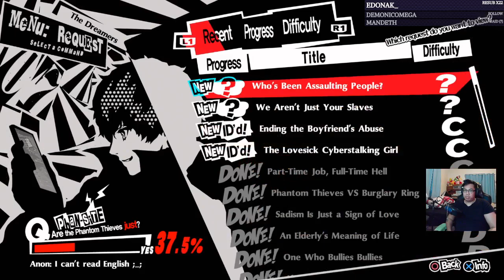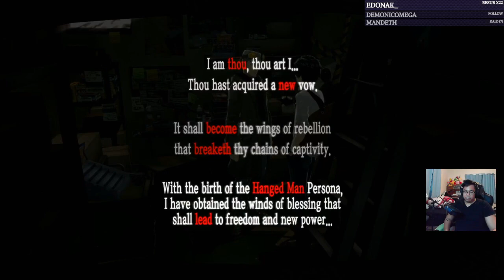Dream Plays: Persona 5 Royal Playthrough (Part 23)